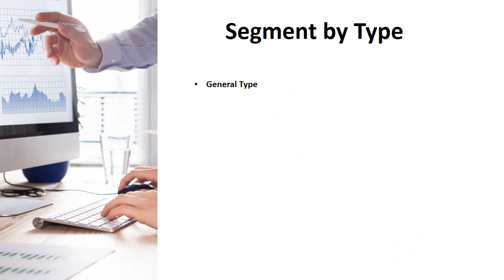Global Optical Coatings Market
In this report, the global Optical Coatings market is valued at USD XX million in 2021 and is projected to reach USD XX million by the end of 2025, growing at a CAGR of XX% during the period 2021 to 2025.